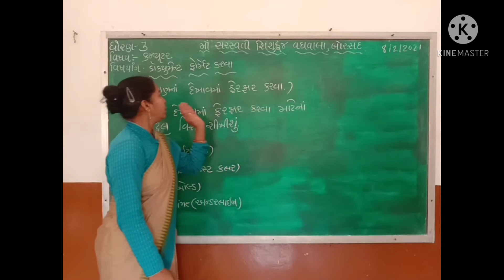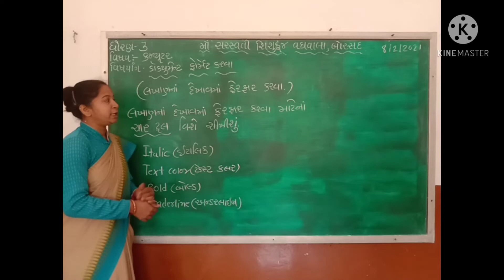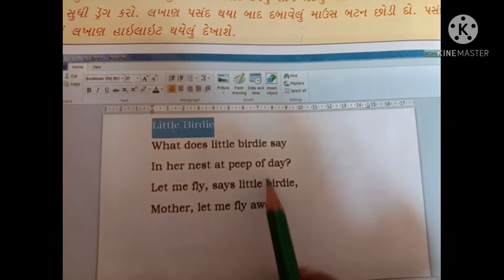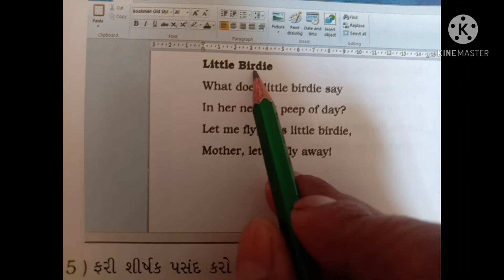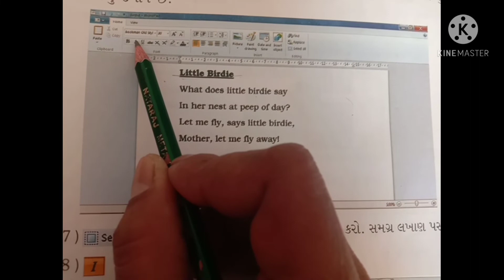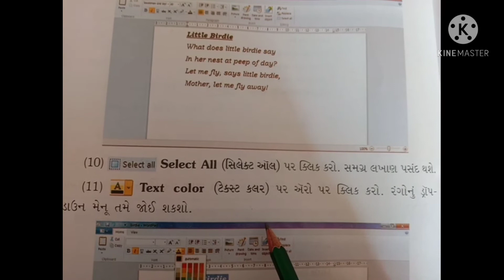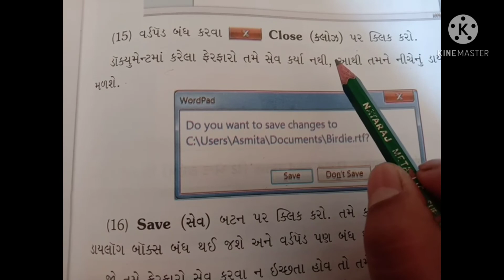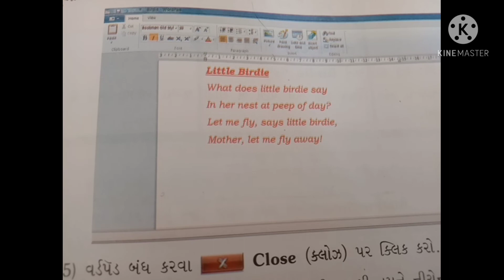Std 3 Computer